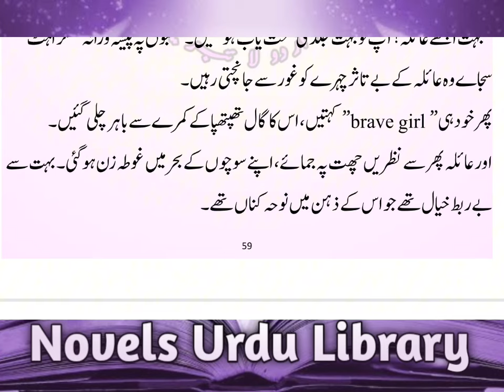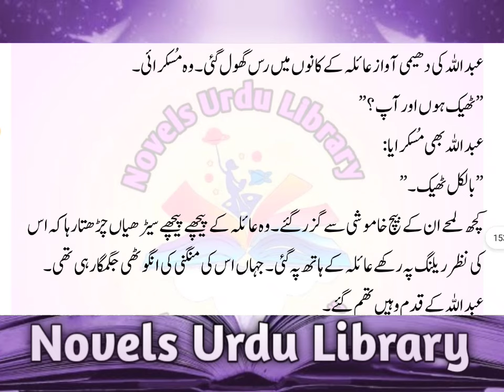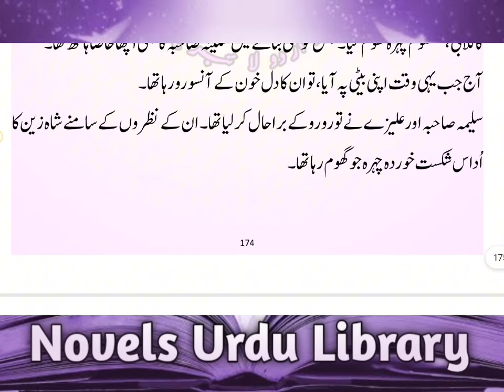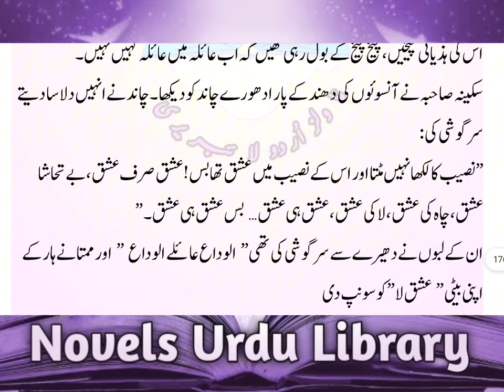wedera base | Feudel Base | Village | Syed Family | Complete Audio Novel